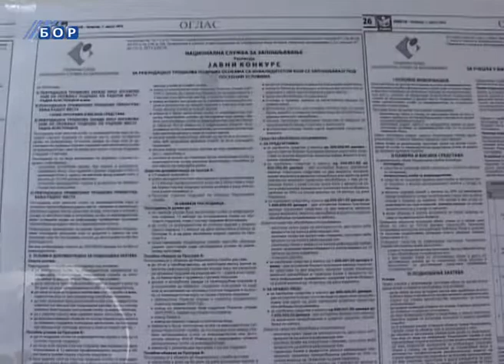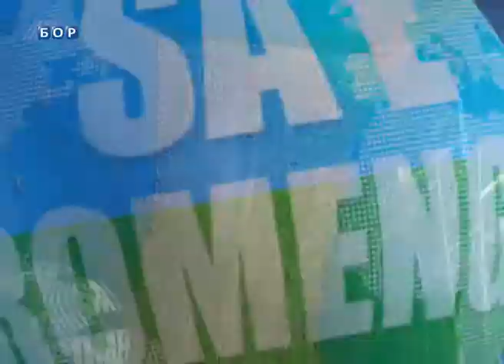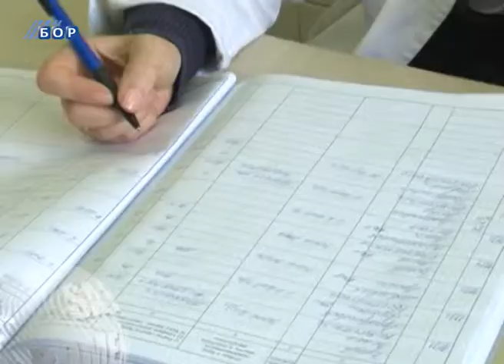Sa e romange (Vesti na romskom jeziku), 25. oktobar 2014. (RTV Bor)